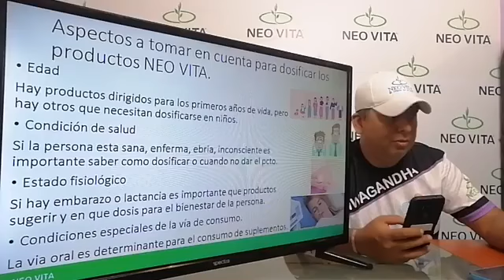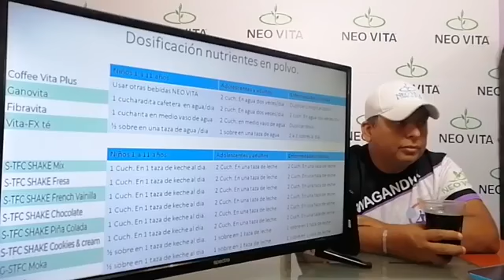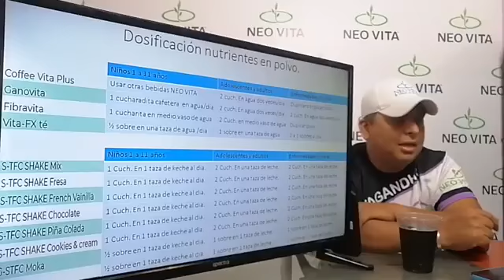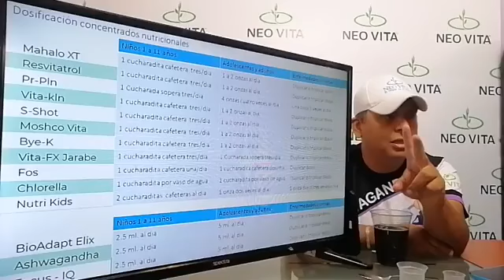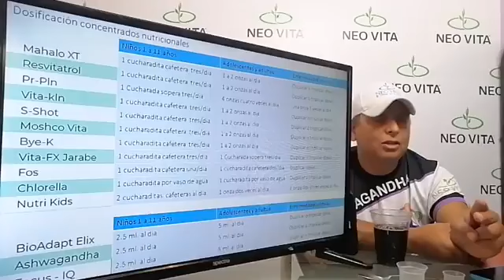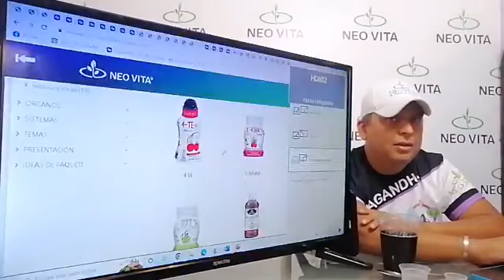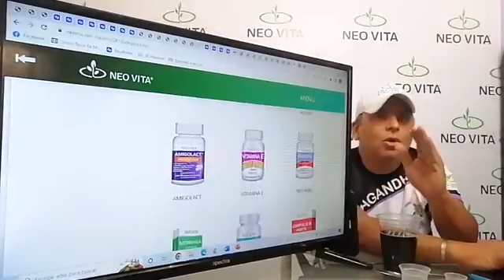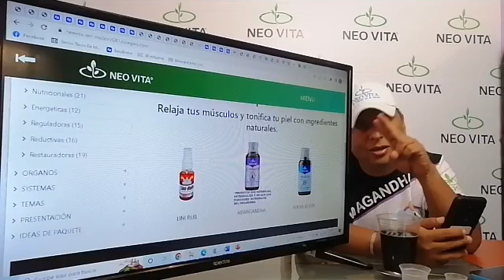Dosificación de productos NEO VITA parte 2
Web oficial.
Tel.
Envíanos un mensaje
Invita Pharma S de R.L de C,V